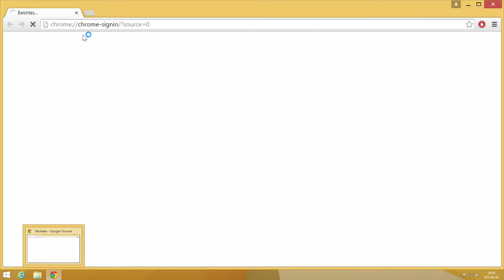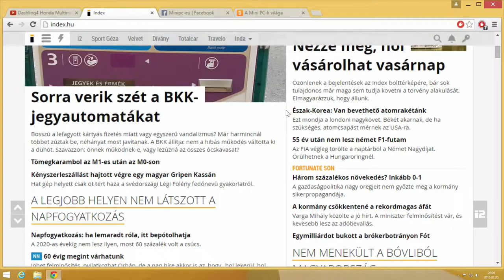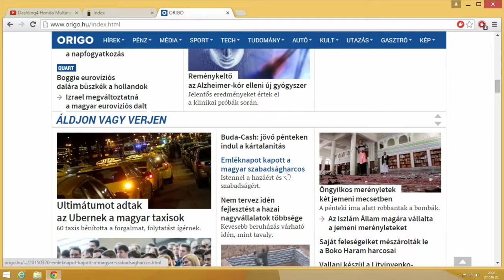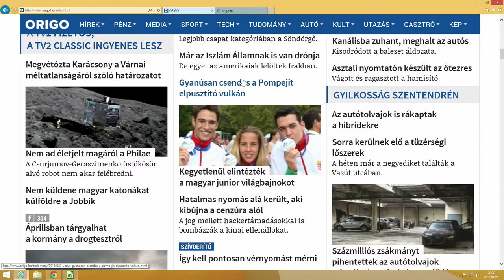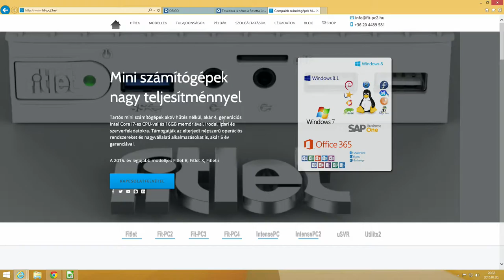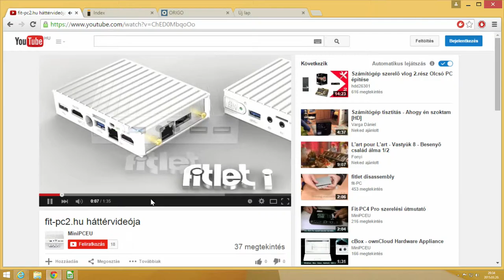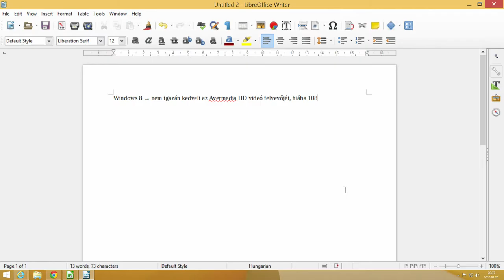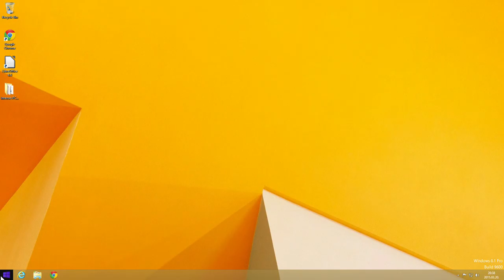IntensePC Value 847 + Windows 8.1 teszt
Teszteléshez használt eszközök:
- IntensePC Value 847
- 4GB RAM
- 60GB SSD
- Avermedia HD Gamecapture
- Windows 8.1

Általános felhasználói teszt
- Böngészők (az Internet Explorer gyorsabb, mint a Google Chromium, bár a kezdeti megjelenítésre várni kell és az IE-ben még reklám és flash szűrés sincs)
- Libreoffice - fürge
- Kodi (volt xbmc) - egyébként jól megy FullHD-ban
- HD youtube - ok

Probléma:
- A windows 8.1 érzékelte, hogy a HD game capture külső egység optimális felbontása 1280x720. A saját felbontását 1920x1080-ban használta, de valamiért minden alkalmazás 720p-t hitt, a Kodi is. Ez valami windows betegség, linux alatt nem tapasztalni ilyet.
Aki window 8.1-et használ hdmi porta kötött avermedia game capture-el, majd kitalálja, hogyan tudja kicselezni a windows-t :)